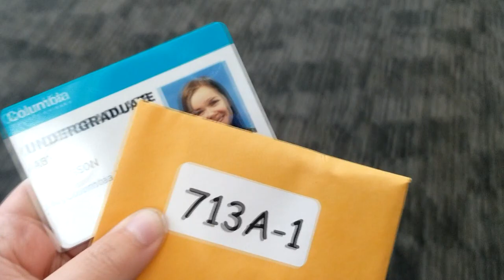College Move-In Day Vlog!! Columbia College Chicago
I moved in to college! I'm really excited to start this next chapter of my life and feel like it will be a great four years! New Videos out every Tuesday!